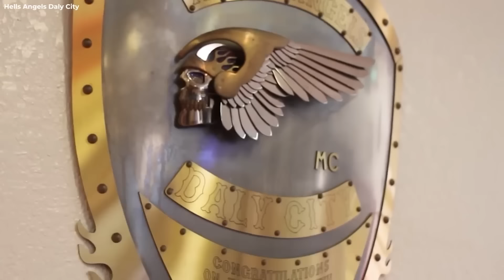10 Brutálních Pravidel Hells Angels, Která Jsou Povinná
V tomto videu "10 Brutálních Pravidel Hells Angels, Která Jsou Povinná" se ponoříme do fascinujícího světa jednoho z nejznámějších motorkářských klubů. Prozkoumáme deset zásadních pravidel, která formují základy tohoto tajemného bratrstva, jež je obklopeno mýty a legendami.Mezi jeho bývalé členy patří i osobnosti jako Paul Teutul z populárního seriálu Americký Chopper, což přidává na zajímavosti a komplexitě této skupiny. Od respektování hierarchie a klubové solidarity až po unikátní tradice a rituály, které definují jejich životní styl. Toto video nabízí pohled do života členů Hells Angels, který je řízen pevnými pravidly a kodexy. Každé pravidlo, které vám představíme, odhalí část příběhu o tom, jak tyto skupiny fungují a jak si udržují svou identitu a společenství v neustále se měnícím světě. Připravte se na objevování jedinečného a často nepochopeného světa, který stojí mimo běžný shon dnešní doby, a pochopit, co znamená žít podle pevně stanovených pravidel, která odlišují Hells Angels od ostatních.